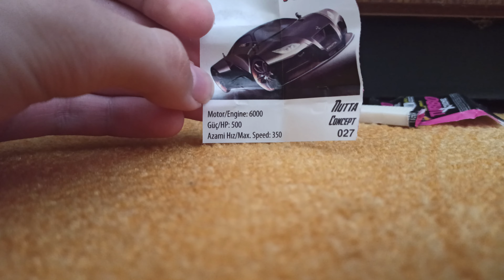ZAJRZYJ POD LIŚCIA: opening gumy turbo #41 *ktoś mnie chciał otruć*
WITOM WOS, dzisiaj zajrzymy co kapusta trzyma pod liściem ( ͡° ͜ʖ ͡°).
Oto 41 odcinek  z tej serii na tym kanale, dajcie kurcze suba i łapke w góre